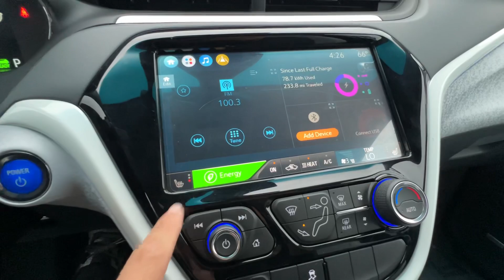2020 CHEVROLET BOLT EV Premier - #27216